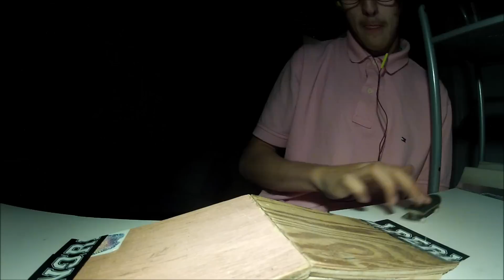i made up my mind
i filmed hope you like it guyz